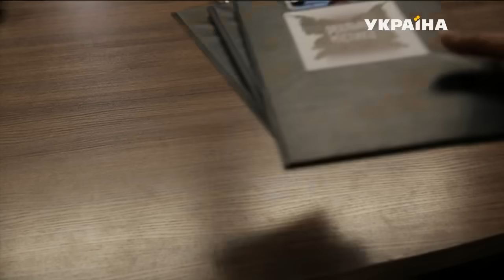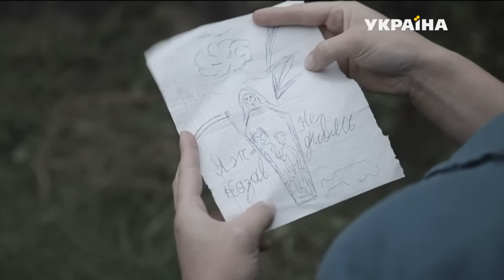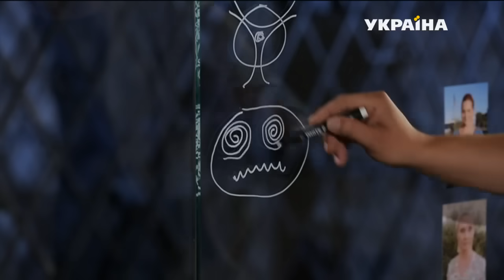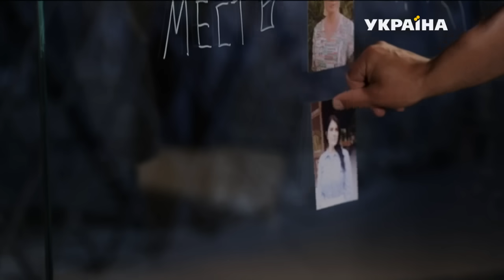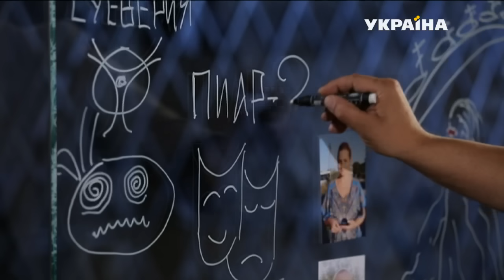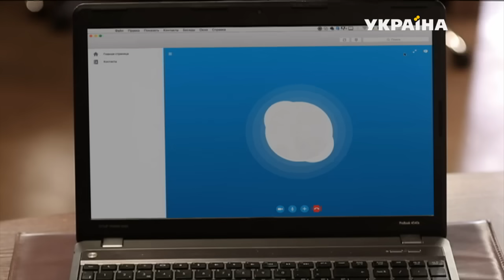Соседка-смерть | Реальная мистика